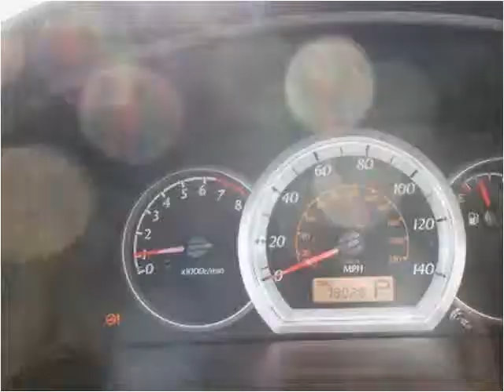2005 Suzuki Forenza Used Cars Boston MA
This 2005 Suzuki Forenza is available from Toy Store Auto Sales.